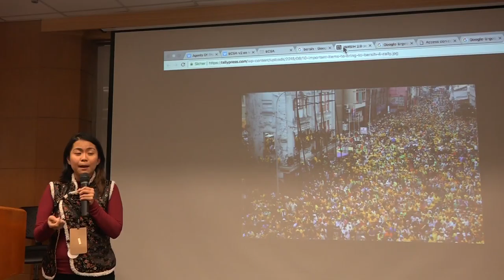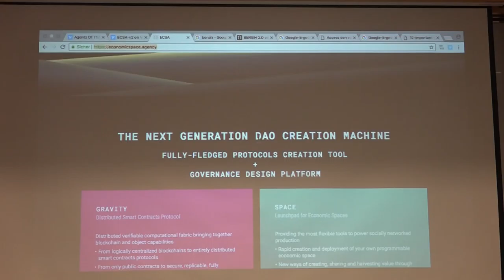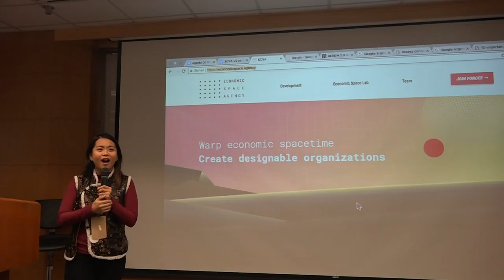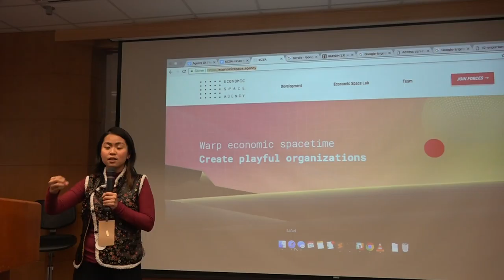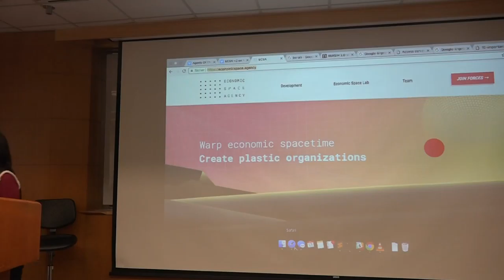g0v tw hackath28n — 成果報告 — Grassroot movement economy／ Vienna — 高牆功德黑客松